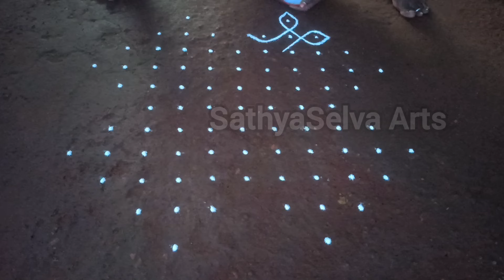7 x 7 dots innovative sikku kolam | simple kambi kolam | SathyaSelva Arts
7 புள்ளியில் எளிமையான சிக்கு கோலம்

 7 dots simple easy trending sikku kolam

Attractive Kambi kolam

Aadi madha sikku kolam

Beginners kolam designs

Neli kolam